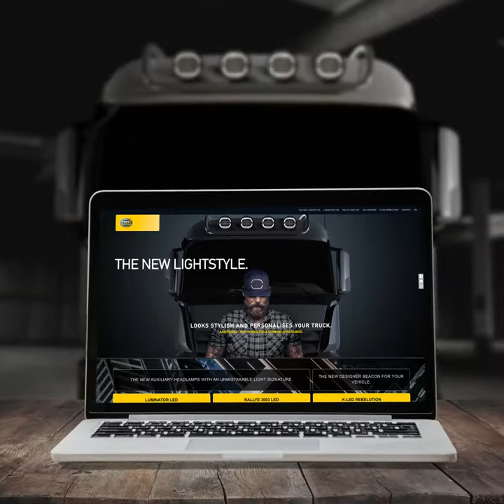The New Lightstyle | HELLA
HELLA presenteert: de nieuwe verstralers Luminator LED en Rallye 3003 LED en de nieuwe zwaailamp K-LED Rebelution.